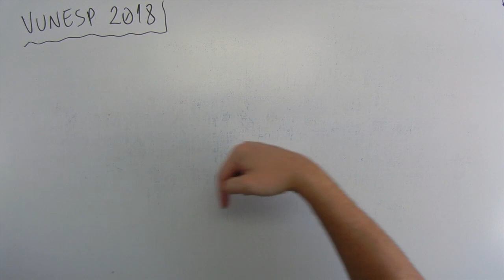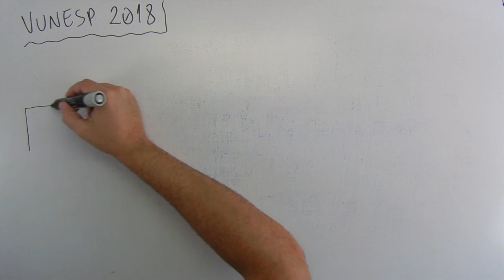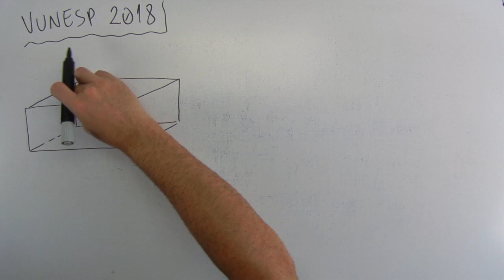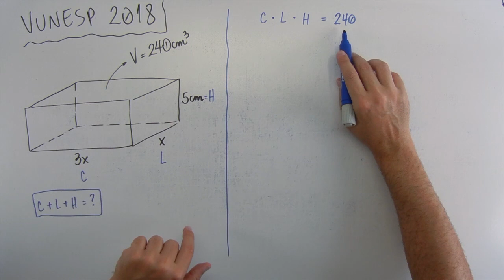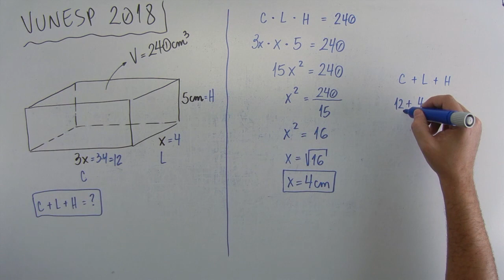Geometria (08 de 10) – Prefeitura Registro – Vunesp 2018 – #0288 – Matemática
Questão - VUNESP 2018:
Uma pedra para ornamento tem o formato de um paralelepípedo reto retangular e seu volume é de 240 cm³. Sabendo-se que sua altura é de 5 cm e que a medida de um dos lados de sua base é o triplo da medida do outro lado, a soma das dimensões dessa pedra, ou seja, a soma do seu comprimento, com sua largura e sua altura, em centímetros, é igual a
(A) 21.
(B) 22.
(D) 24.
(E) 25.
Músicas:
The De Long Incident
Arkansas Traveler